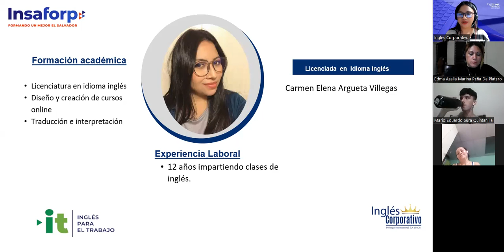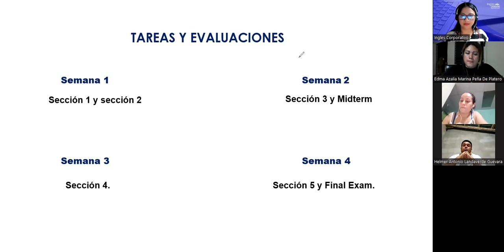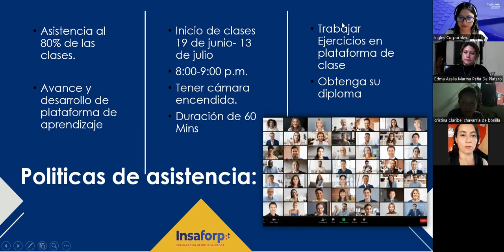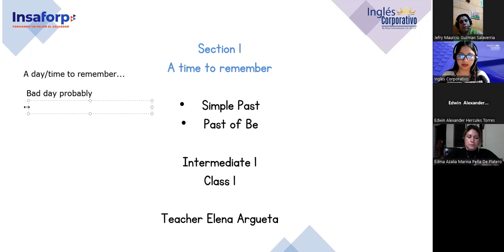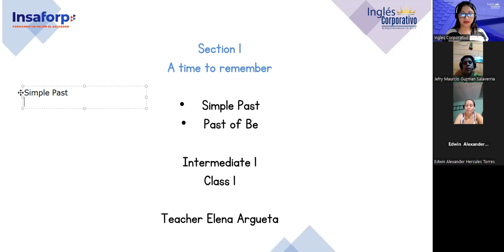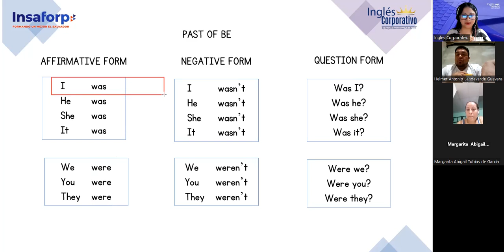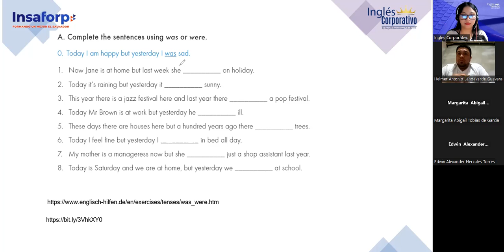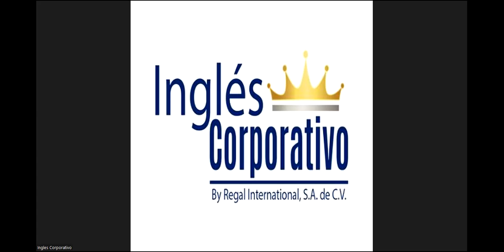Sesion 01-19/6/2023-FI-REGAL-43-Argueta-Past of be (Was/Were)